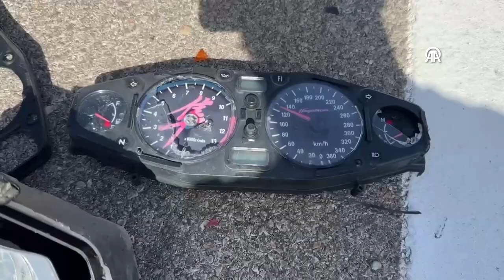Hafif ticari araçla motosikletin çarpıştığı kazada 2 kişi yaralandı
İsmail Kozlu'nun (32) kullandığı 42 ATF 786 plakalı motosiklet, Manavgat-Konya kara yolu Büyükalan Mahallesi'ndeki kavşakta Hasan Asım Gürses (53) yönetimindeki 07 AGU 736 plakalı hafif ticari araçla çarpıştı.